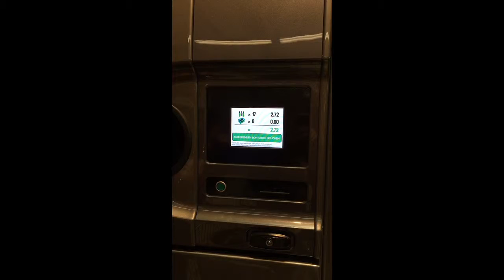Bottle recycling in Bavaria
Gives credit you can spend in the supermarket.